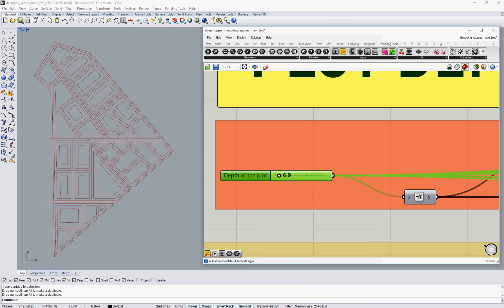Urban layout generation